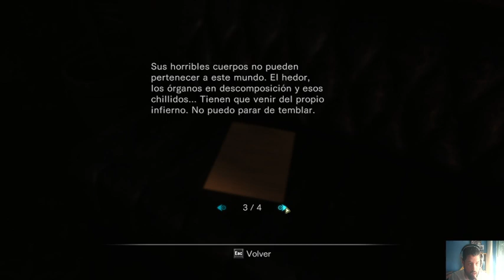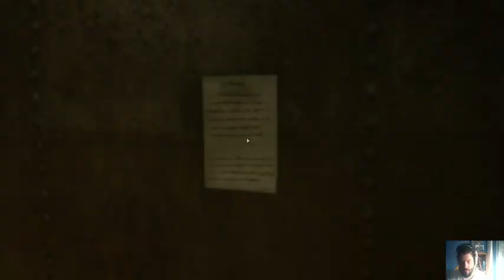[ EUS] RESIDENT EVIL: REVELATIONS/ #3